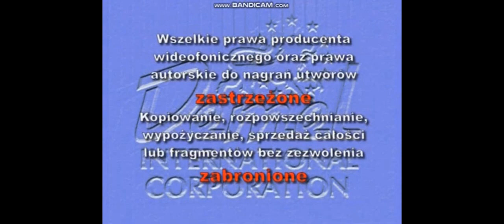Początek Płyty VCD,,Transfomers''(Twoje media I Demel) Fanmade,2006.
To jest fanmade .
Płyta VCD Famnadowa z ,,Tranfomers'' Powstała w 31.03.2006'''.
A nagranie fanmadowe pochodzi z 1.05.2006'' o godzinie:7:50.
To jest Fanmade dla Kamila Bułki.